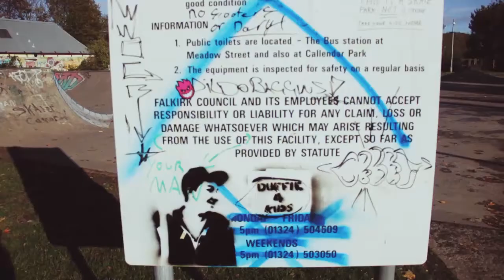Factual Programme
Factual Programme made for college TV Production.
Filmed, edited and directed by Callum Donaldson